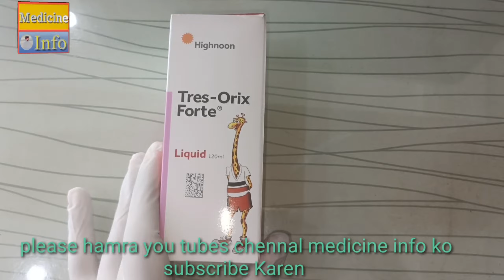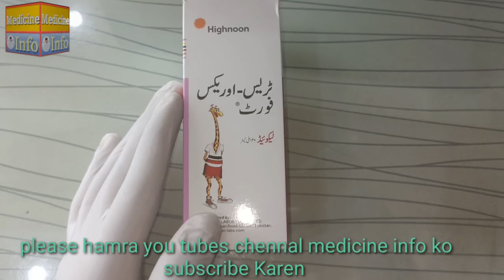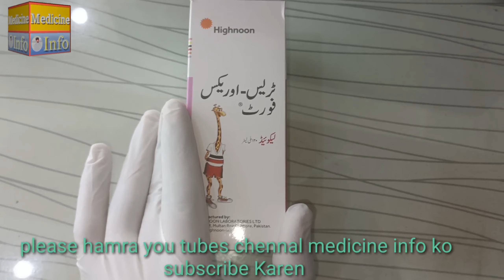Tres orix forte syrup k uses benefits and side effects and istamal karna k treqa##(medicine info)